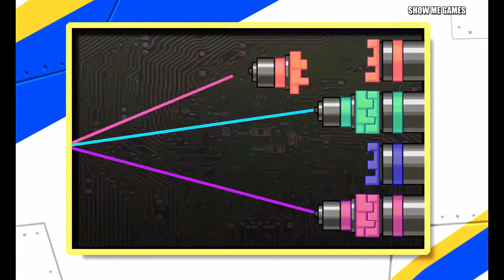Repair Dino Robot T-REX - Cops + Terminator - Full Game Play - 1080 HD